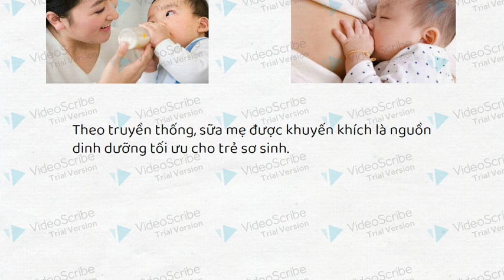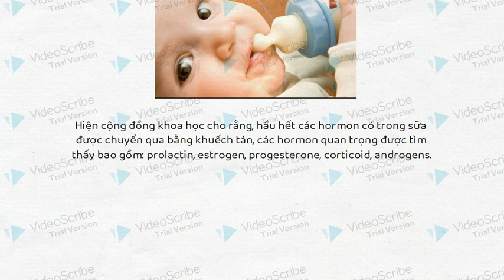27-3-2021, Sữa công thức rất nguy hiểm cho trẻ em. Bửu San, y46, trình bày.